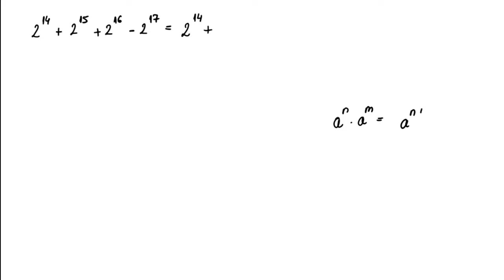Operacije sa stepenima 2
U ovoj lekciji radimo zadatak iz oblasti operacije sa stepenima. Stepenovanje operacije sa stepenima 2.